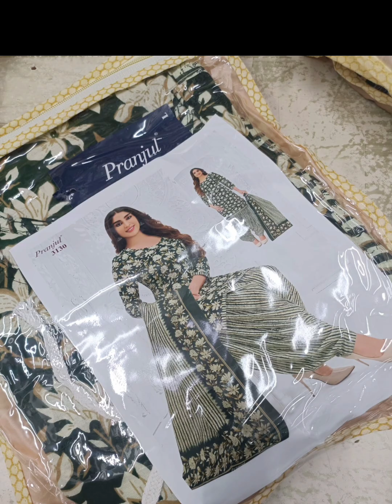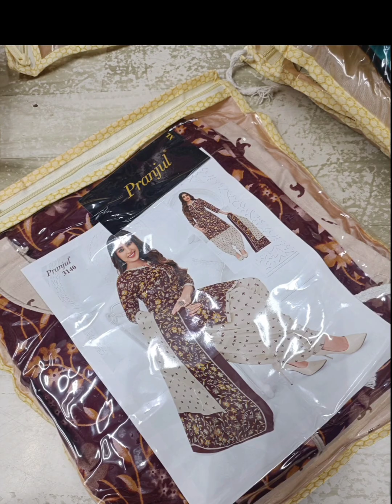beautiful suit collection